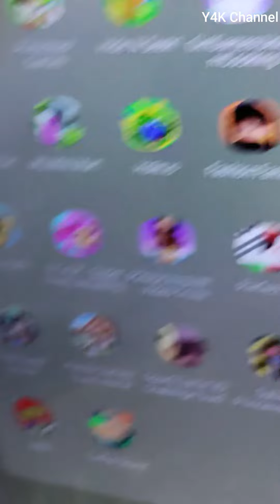Hide-and-seek Game Review | App | Google Play Store | Video Game Play Review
❤꧁ღ⊱♥ Y4KChannel ♥⊱ღ꧂❤ presents and shares YahviYashviYashikaYashas Cute Sweet Childhood Memories Album Videos maximum to YouTubers, Subscribers, and Viewers with their viral trending Shorts content to achieve Top Rank in YouTube.

🌸ξξ(∵❤◡❤∵)ξξ·¯·♩¸🌸ξξ(∵❤◡❤∵)ξξ·¯·♩🌸ξξ(∵❤◡❤∵)ξξ·¯·♩🌸ξξ(∵❤◡❤∵)ξξ·¯·♩
¸♩·¯·ξξ(∵❤◡❤∵)ξξ🌸ξξ(∵❤◡❤∵)ξξ·¯·♩🌸ξξ(∵❤◡❤∵)ξξ·¯·♩🌸ξξ(∵❤◡❤∵)ξξ·¯·♩

           ღ(¯`◕‿◕´¯) ♫ ♪ ♫ Y4K Channel ♫ ♪ ♫ (¯`◕‿◕´¯)ღo